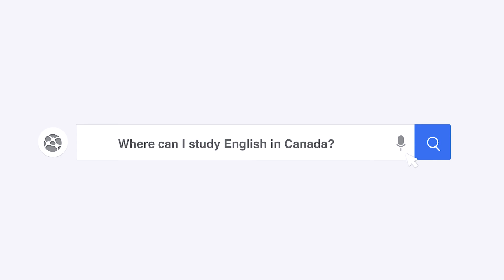Testimonios de Estudiantes | Estudiar Inglés en Canadá | Cursos de Inglés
Únete a la red social estudiantil de SSLC para mejorar la calidad y el éxito de tu vida profesional.